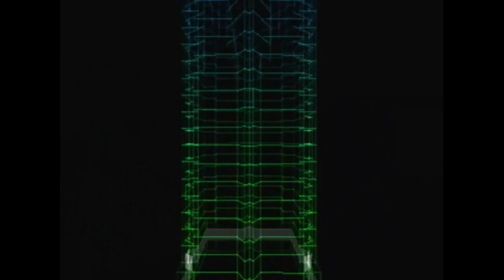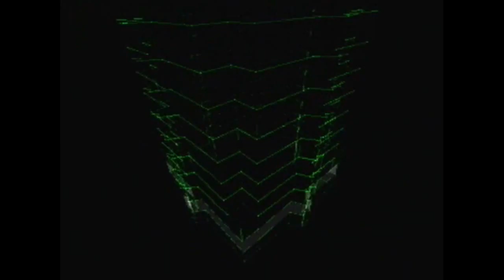Die Hard: Give Up You're Surrounded - Pie n' Custard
Pie n' Custard tackle the last (first) game in the Die Hard Trilogy. It's Die Hard for the PlayStation!

So Die Hard 2 was great fun, Die Hard with a Vengeance was funny but a little crummy. How does the first movie game hold up? I mean, it's clearly based on the best film in the franchise.

(It's not that great)

The Die Hard Trilogy was released for a variety of platforms back in 1996. It features three different games based on the first three Die Hard movies, and Die Hard 2: Die Harder was certainly the best of the bunch. Probably would've been better with an actual light gun, but it was still fun (and crazy).

You can stay up to date with Pie n' Custard's shenanigans by following us on Facebook and Twitter:

Die Hard Trilogy © Fox Interactive / Acclaim.